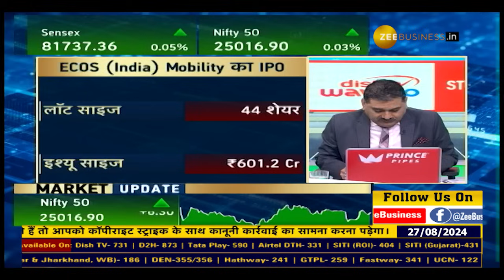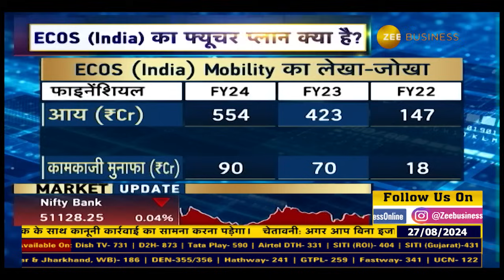ECOS (India) Unveiled: Business Strategy, Growth Prospects & IPO Plans with CMD Rajesh Lumba!"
NewsParViews | ECOS (India) Mobility & Hospitality : कैसा है कंपनी का बिजनेस मॉडल?, क्षमता विस्तार को लेकर क्या है योजना?, आगे के लिए क्या है ग्रोथ आउटलुक?, कहां होगा IPO से जुटाई रकम का इस्तेमाल?,देखिए ECOS (India) के CMD, राजेश लूंबा और ज्वॉइंट MD, आदित्य लूंबा के साथ अनिल सिंघवी की खास बातचीत...

Anil Singhvi